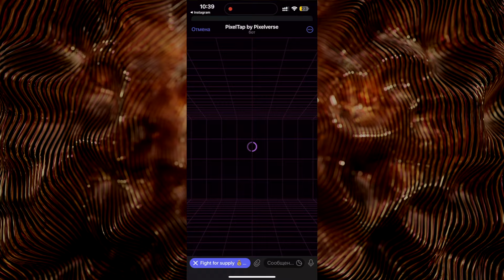PIXELTAP КОМБО 23.06.2024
Новый амбициозный проект Pixeltap by Pixelverse обещает быть круче чем Notcoin и Hamster Kombat

ПиксельТап — это часть экосистемы Pixelverse, предоставляющая уникальные возможности для геймеров и криптоэнтузиастов. Pixelverse — киберпанковская игра, где игроки могут выполнять квесты, участвовать в боях, заниматься крафтингом и торговлей, зарабатывая реальные токены. В этом материале мы рассмотрим, что представляет собой Pixeltap, какие функции она предлагает и как она меняет рынок цифровых игр и криптовалют.

Что такое Pixeltap?

Pixeltap — это интегрированная игра в экосистеме Pixelverse, разработанная для того, чтобы пользователи могли зарабатывать токены через участие в различных игровых активностях. Проект Pixelverse создан для объединения элементов гейминга и блокчейн-технологий, давая пользователям возможность владеть цифровыми активами и зарабатывать на них.

Как майнить Play-to-Airdrop

Одной из ключевых функций Pixeltap является система Play-to-Airdrop. Эта система позволяет игрокам зарабатывать токены $Pixfi, участвуя в различных игровых активностях. Игроки могут приглашать друзей, участвовать в командных боях, ухаживать за своими ботами, торговать на рынке и предсказывать исходы битв. Активное участие и накопление очков делают игроков eligible для аирдропа.

Крафтинг и улучшение ботов

В Pixeltap игроки могут создавать и улучшать своих ботов, превращая их в уникальные NFT. Процесс крафтинга включает сбор ресурсов, проектирование и улучшение ботов, что позволяет игрокам создавать мощных бойцов для арены. Эти боты можно использовать в битвах, а также продавать на внутреннем рынке, зарабатывая реальные деньги.

В Pixeltap игроки могут участвовать в битвах, за которые они получают очки и токены. Битвы включают PvE (Player vs. Environment) и PvP (Player vs. Player) сражения, где игроки используют своих ботов для борьбы с противниками. За успешные битвы игроки получают очки, которые затем можно обменять на токены или использовать для повышения рейтинга в таблице лидеров.

Развитие и листинг проекта PixelTap by Pixelverse

PixelTap by Pixelverse продолжает стремительно развиваться, и в ближайшем будущем планируется листинг токенов HMSTR. Вот некоторые биржи, которые могут включить токены “Hamster” в свой листинг:

BINANCE – известная своей надежностью и удобным функционалом;
OKX – идеально подходит как для новичков, так и для опытных трейдеров благодаря интуитивному интерфейсу;
ByBit – привлекает широкую клиентскую базу и передовые технологии;
BingX – выделяется своей надежностью и удобством использования;
GateIO – поддерживает множество криптовалют и предоставляет гарантированные торговые опции;
WhiteBit – зарекомендовала себя высокими стандартами безопасности и удобством использования.

Pixeltap от Pixelverse предлагает инновационный подход к геймингу и заработку, объединяя искусство, технологии и экономику в одной платформе. Проект привлек известных специалистов, таких как бывший менеджер листинга Binance, экспертов из Zerion, Trust и Cross The Ages.

Hamster kombat КАК СОБРАТЬ КОМБО КАРТЫ? Я СОБРАЛ ВСЕ КОМБО КАРТЫ

комбо карты в хамстер комбат
обнова хамстер комбат
где найти комбо карты хамстер комбат